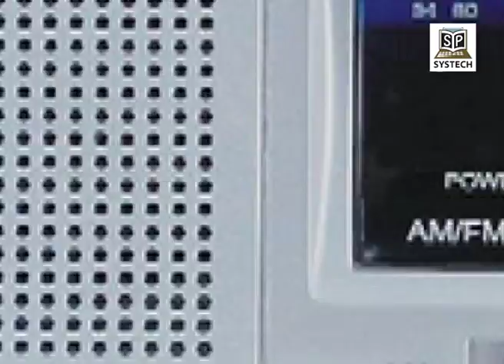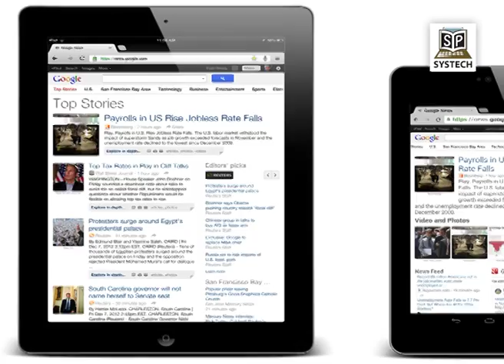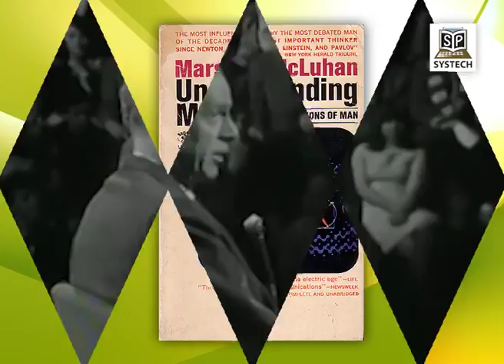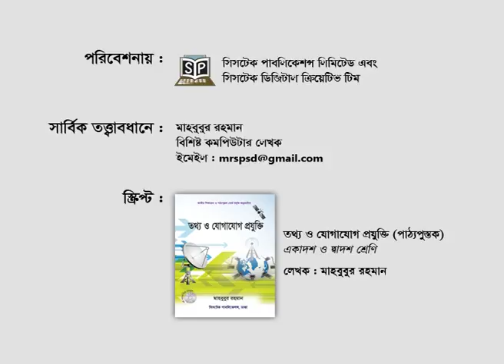Global Villege Introductory soil part 1